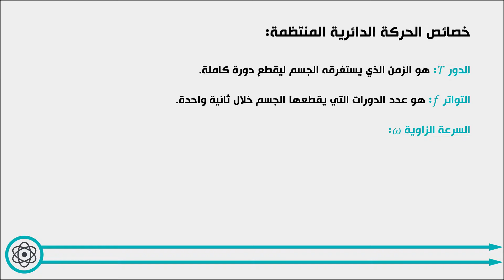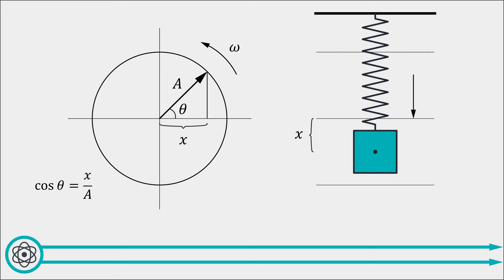Simple Harmonic Motion -Uniform Circular Motion || الحركة التوافقية البسيطة- الحركة الدائرية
سندرس في هذه السلسلة عن الحركة التوافقية البسيطة في 7 فيديوهات
هذه السلسلة إعداد أمجد الصفدي
السلسلة هي نتاج لدورة (أنا بدي صير بروفيسور I want to become a professor!)
المراجع المستخدمة:
كتاب الفيزياء 1 الجزء النظري للذكتورين أوس السلمان ونقولا أبو عيسى